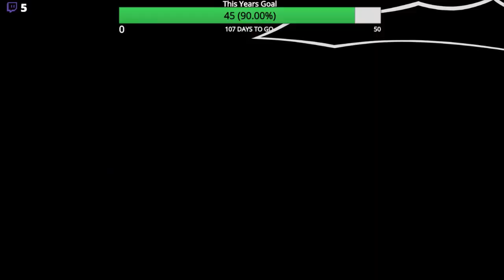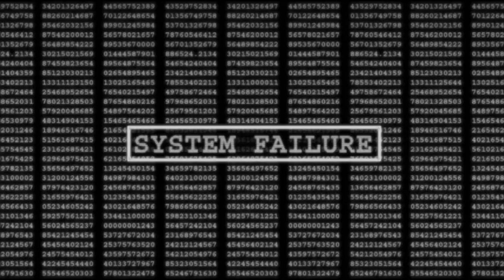We run from a perv in a thong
This is a compilation of a stream done Ft BrookieSmallz